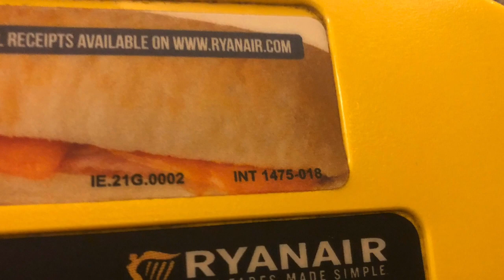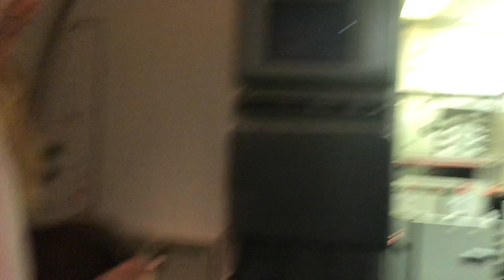HOW TO FLY WITH YOUR GUITAR-INC. FOOTAGE FROM RYANAIR, BRITISH AIRWAYS & AMERICAN ALIRLINES FLIGHTS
My daughter is a musician/guitarist and refuses to travel anywhere without her guitar. When it comes to getting on an airplane/aeroplane this has proven tricky. On the whole she tries to take it as hand luggage and it's the ONLY thing she takes onto the plane with her. But more recently we ran into trouble doing this on the budget European airline Ryanair. In fact, they were AWFUL and this video includes SHOCKING VIDEO FOOTAGE OF HOW BADLY WE/MY DAUGHTER WAS TREATED WHEN WE TRIED TO TAKE HER GUITAR ON BOARD A RYANAIR FLIGHT!! Following this hideous and embarrassing episode we are now more careful. It's ok when you travel on the bigger scheduled airlines like British Airways and American Airlines (there is footage of us doing just that included on this video) but if you're not sure what your airline will/won't accept then watch on for my top 'how to fly with your guitar' travel hack...